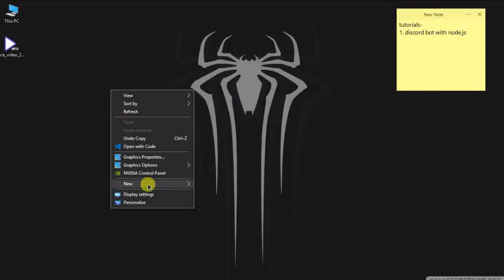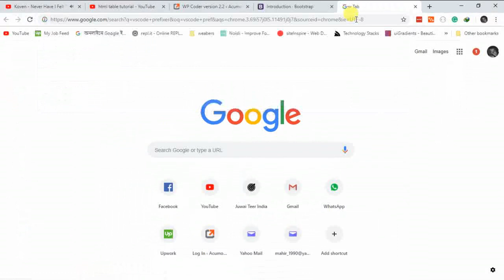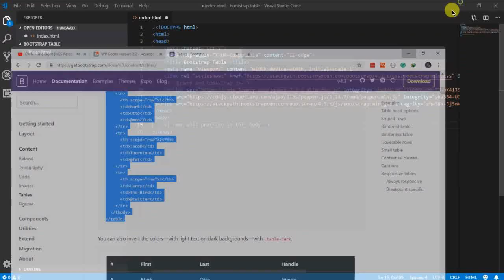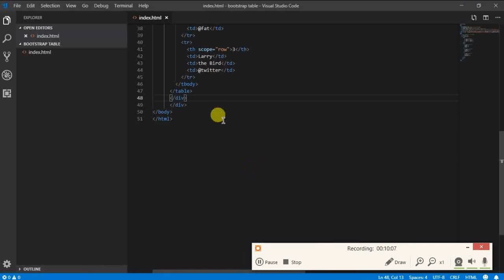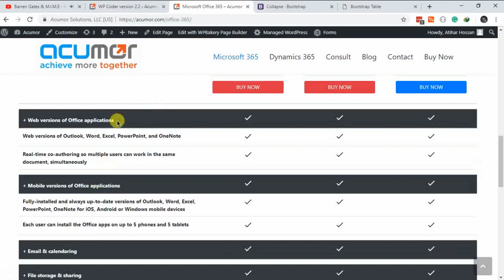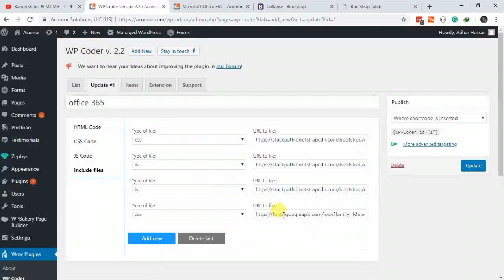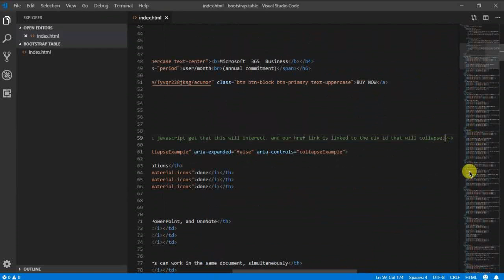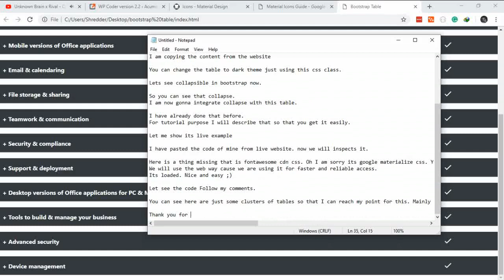HTML Tables Tutorial | Advanced Collapsible table row with Bootstrap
I have created this pricing table tutorial for education and sharing purpose.
If you need to create a pricing table with the collapsible row, then you can create it easily using bootstrap. You can integrate it into WordPress to as its like basic HTML.

You need to call jquery before bootstrap js to avoid errors.(see my tutorial )